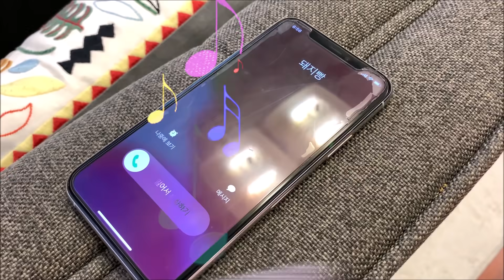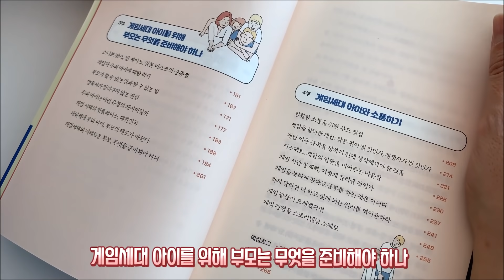방학하자마자? 엄마와 게임 때문에 싸웠어요 (게임 막는다고 공부하는 거 아니잖아요) 한빛비즈 | 마이린 TV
어린이, 청소년 자녀가 있는 집이라면
자녀의 게임 때문에 자녀와 부모가 갈등을 일으키는 적이 있지 않을까요?

마이린 가족도 다른 가족과 마찬가지로 크고 작음의 차이가 있지만, 늘 게임과 폰 이용 시간을 두고 마이린, 마이맘, 마이대디가 크고 작은 갈등이 매일 있답니다. 오늘은 마이린 가정의 게임 이용 시간을 소재로, 자녀와 부모의 작은 갈등과 해소 방안을 담은 영상을 꾸며 보았어요.

게임 좋아하는 아이들과 걱정 많은 부모가 있는 집이라면, 오늘 영상 속에 소개된 이'게임세대 내 아이와 소통하는 법' (이장주 지음 / 한빛비즈) 책을 한번 읽어보시면 어떨까요?
마이맘, 마이대디도 이 책을 읽고, 마이린과의 소통을 위한 많은 도움을 받았습니다.

이 책에 대한 상세한 정보는 다음 링크를 참조해주세요